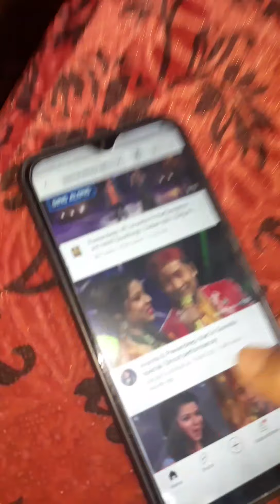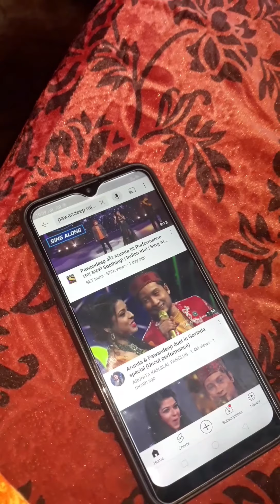Time pass and masti time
Today's everything share with you